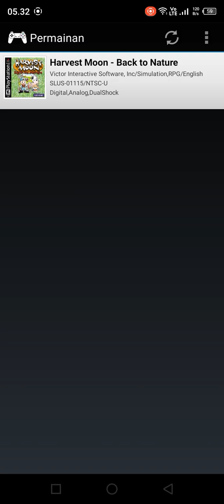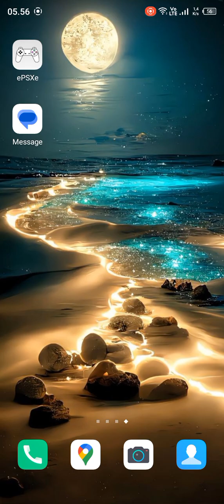Harvest moon back to nature 1 summer year 2 wolktruh upload record